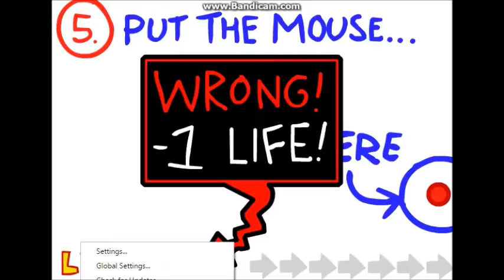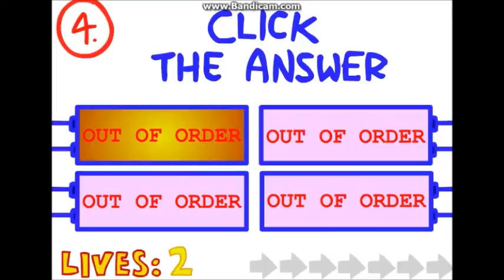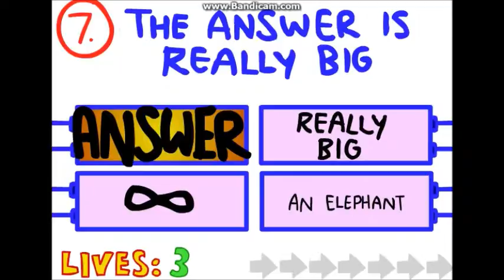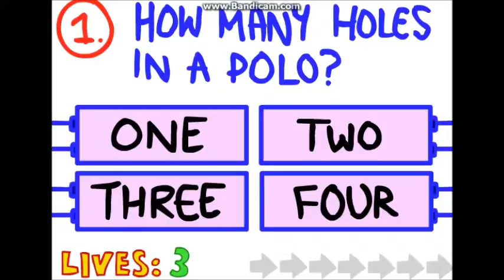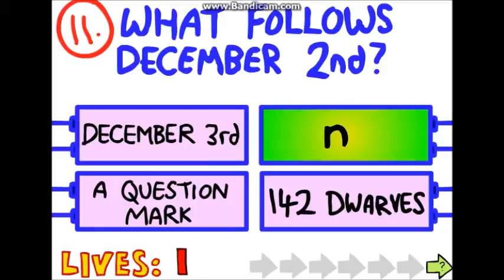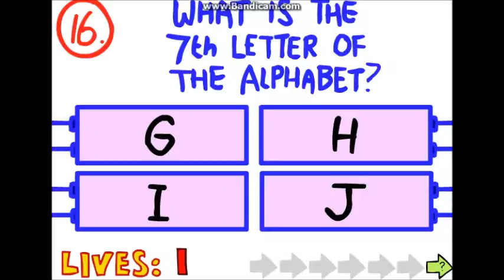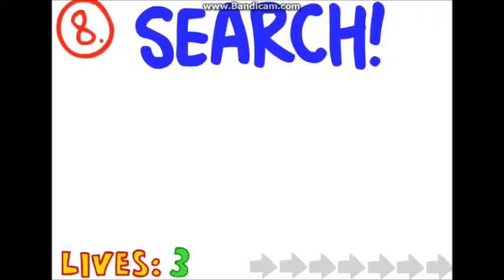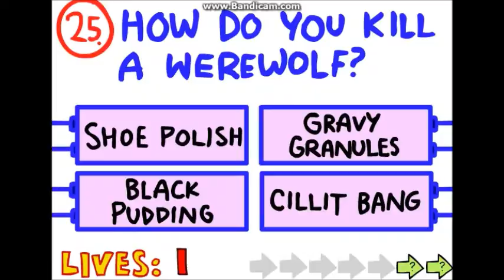Madness! [The Impossible Quiz][Hush][Part 1]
Decided to finally play this game. Ive decided to go backwards because I am a backwards person. Enjoy!